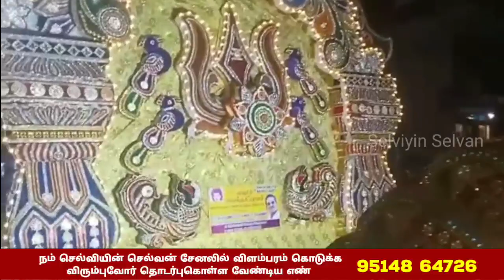தெலுங்கு செட்டித்தெரு சக்தி மாரியம்மன் திருக்கோயில் திருவிழா 2023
தெலுங்கு செட்டித்தெரு சக்தி மாரியம்மன் திருக்கோயில் திருவிழா 2023 selviyinselvan trichy @selviyinselvan